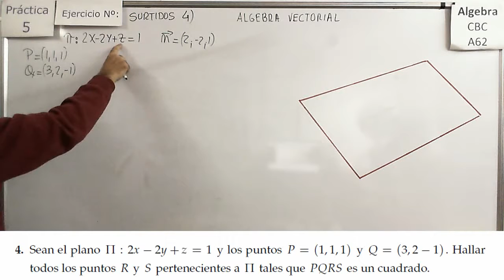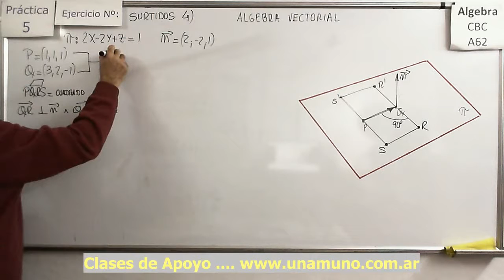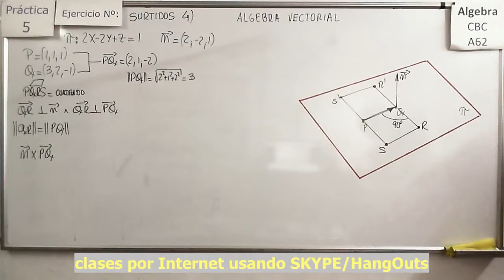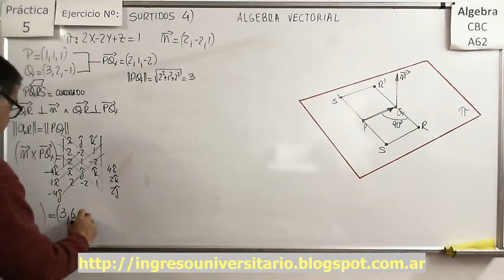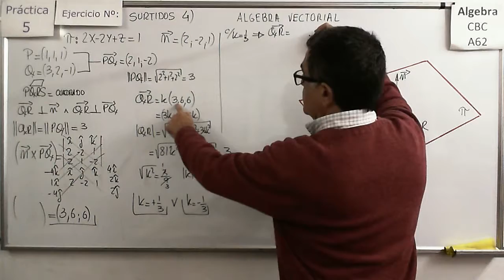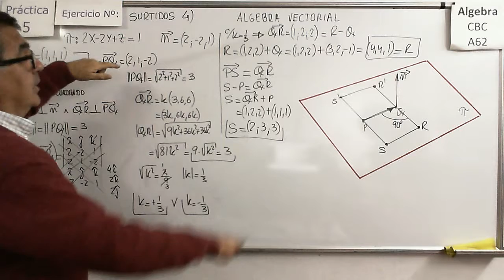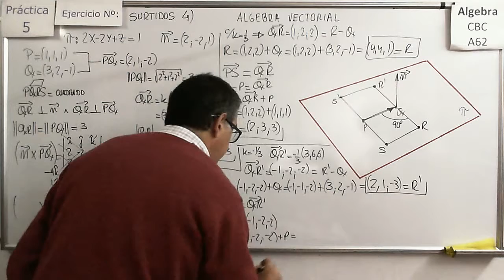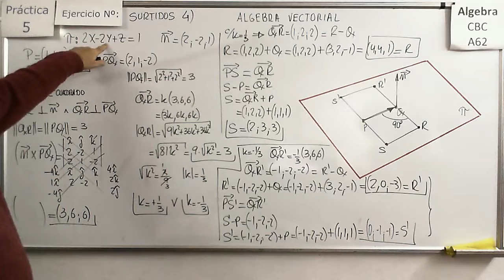Álgebra CBC A-62 Práctica 5 - Ejer Surtido 4 Determinación de puntos en base a figuras en R3